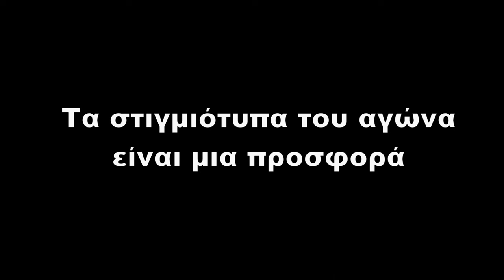ΕΠΣΑΝΑ Κ17: ΑΣΤΕΡΑΣ ΒΑΡΗΣ - ΑΡΗΣ ΒΟΥΛΑΣ, ΣΚΟΡ 4-1 |11/11/2023| vivasports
11/11/2023
ΕΠΣΑΝΑ Κ17
ΑΣΤΕΡΑΣ ΒΑΡΗΣ - ΑΡΗΣ ΒΟΥΛΑΣ
ΣΚΟΡ 4-1

📷   Γιώργος Τσιφλίκας   📹
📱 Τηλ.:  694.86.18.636